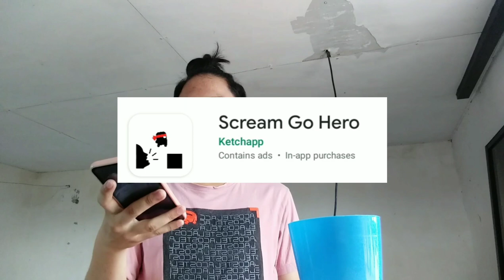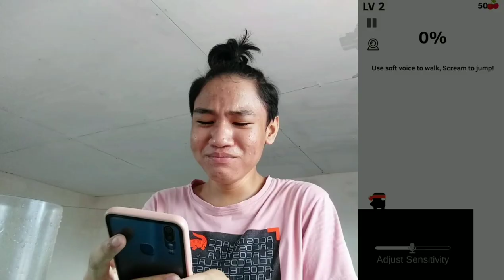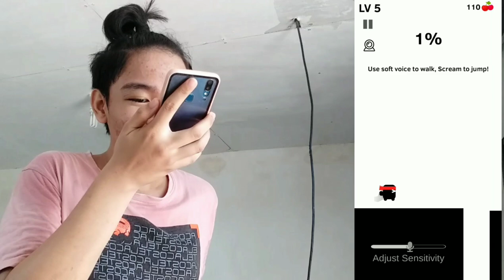PLAYING SCREAM GO HERO WITH A TWIST (NAPAOS AKO!)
so ayon nagvlog nanaman ako HAHAHAHA and this time naglaro ako ng scream go hero!! jusmiyo sobrang uso nito ulit and nag try ako and siyempre bibigyan ko ng twist duh ako pa ba?

maglaro na rin kayo ng family and friends niyo!!
download Scream Go Hero on playstore/appstore

ENJOY PO!!